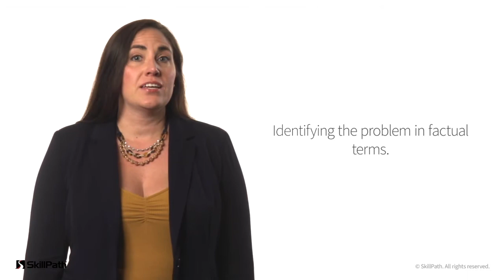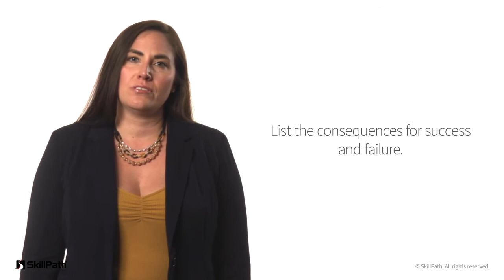Performance Management: Dealing with Employee Performance Problems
In this @SkillPathSeminars video, you'll hear more about the importance of effective performance management coaching sessions. You will learn the steps to conducting a performance management discussion that will build people up instead of demotivating them.

For more communication tips, sign up for one of SkillPath's virtual instructor-led training programs.

A leader in learning and development since 1989, SkillPath provides professionals worldwide with strategic and innovative training solutions Our mission is to provide the highest-quality training for companies and businesspeople around the world, so they can benefit personally and professionally from the experience.

0 Comments